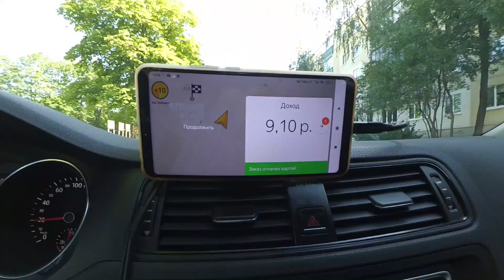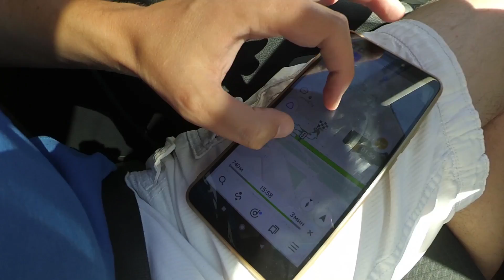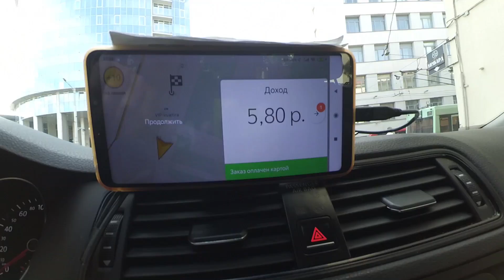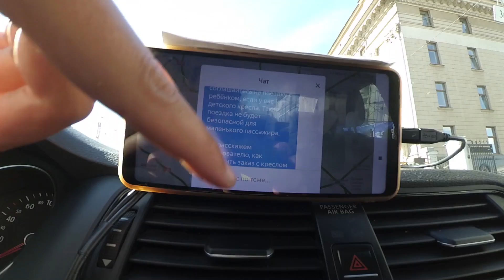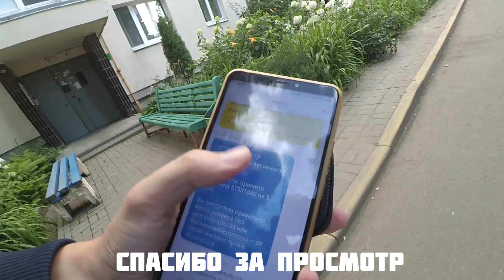🇧🇾 Новый автопарк. Яндекс Такси, Убер. Минск Беларусь 2020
Беларусь:
💳 Карта VISA Альфа-Банк 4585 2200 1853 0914
100% присутствие. Добавили меня в новый автопарк... С парком что-то не так... Рабочий день пятница дневная смена 10 часов.
Один день работы в Яндекс Такси, Убер, Uber.
Работаем в Яндекс такси - Uber, в городе Минске Беларусь, в режиме эпидемии... Подробно показываю рабочий день... Наглядный пример работы с службе яндекс такси или убер...